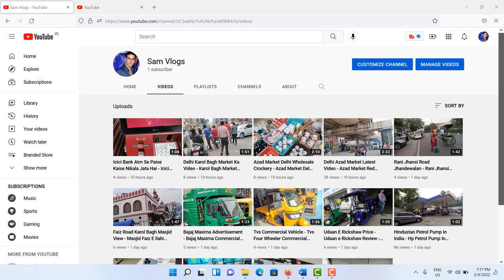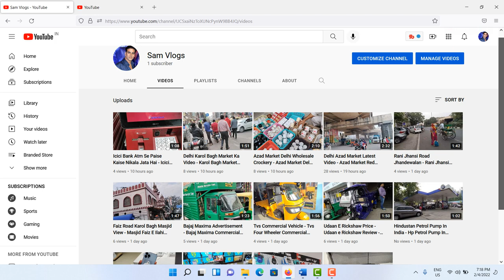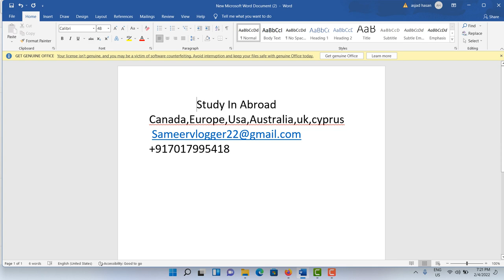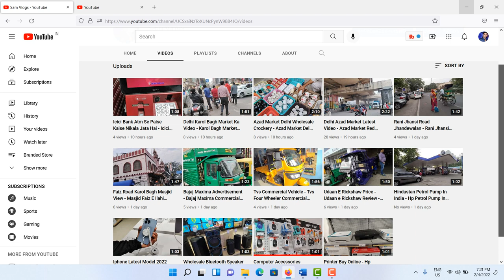How To Study Abroad After 12th For Free From India | Get Scholarship After 12th | Germany,Canada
Study In Abroad After 12th With Scholarship -  How To Study Abroad After 12th For Free

About This Video - How to Study Abroad - Scholarships | Free Education | Cost of Living | Exams

Topic Cover - how to study abroad after 12th for free from india
how to study abroad after 12th for free
how to study abroad for free from india
how to study abroad after 12th from india
how to study abroad for free after 12th
how to study abroad for free after 12th from india
how to study abroad after 12th with scholarship from india

 How To Study Abroad After 12th For Free From India
study in abroad for free